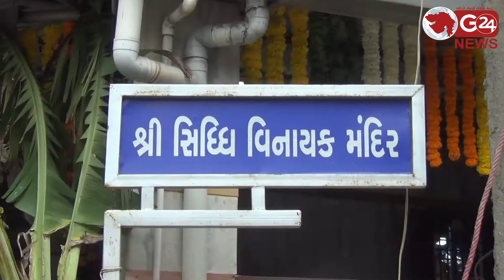શ્રી સિદ્ધિવિનાયક દાદાની 18 મી સાલગીરીની ઉજવણી કરાઈ | G 24 NEWS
વહેલી સવારથીજ ભક્તો દાદાના મંદિરમાં દર્શનાર્થે ઉમટી પડ્યા